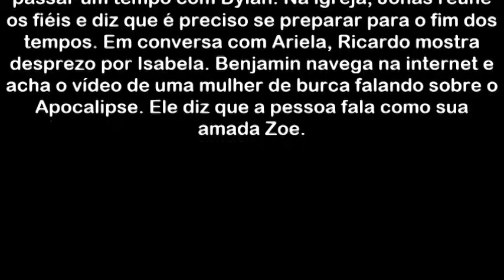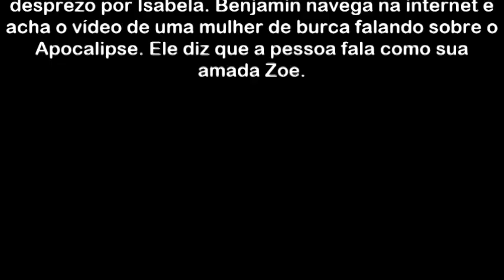Novela Apocalipse, sexta feira, 23 de março, 23 03 18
twiter: @resumoenovela